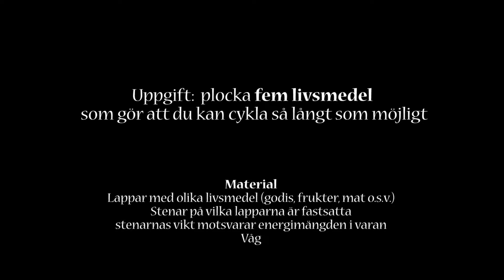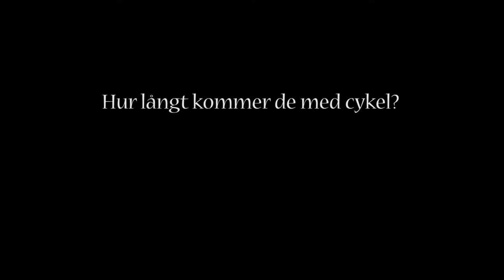RC:s Julkalender lucka 12 - Energi i mat